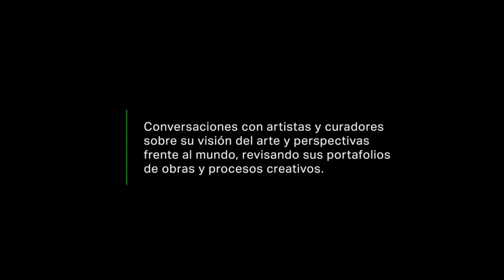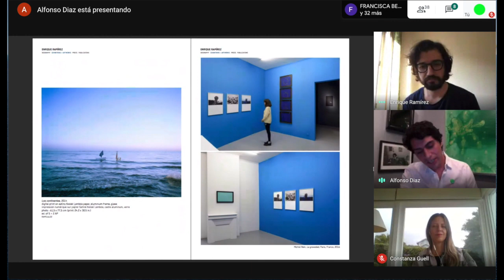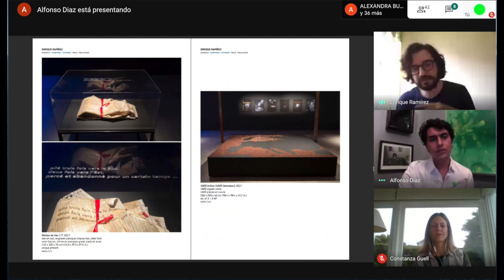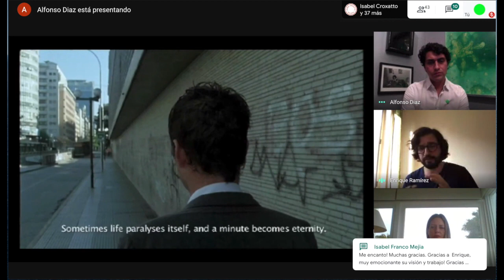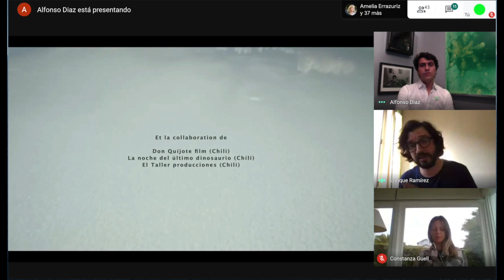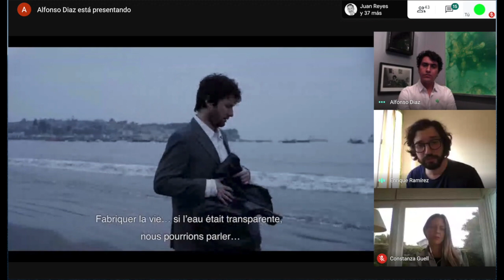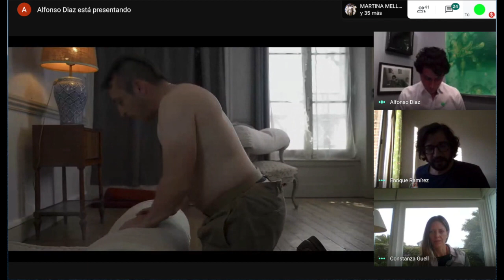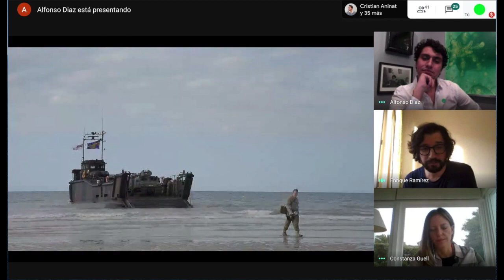Revisión de Portafolio: Enrique Ramírez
En este capítulo de 'Revisión de Portafolio' conversamos con el artista visual y cineasta Enrique Ramírez (Santiago, Chile, 1979), quien compartió su pasión por la poesía, el cine, el océano y el paisaje. Junto a él y Alfonso Díaz (co-director de Antenna) profundizamos en los motivos y experiencias que lo han llevado a trabajar con la memoria y el exilio.

Fundación Antenna está acogida a la Ley de Donaciones.